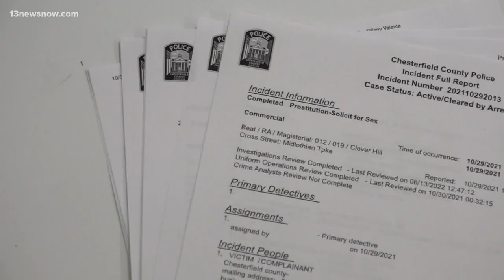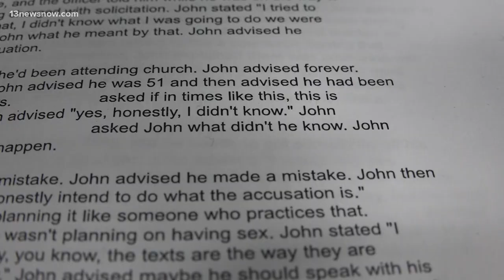Charges suspended for VB pastor accused of soliciting sex from a minor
New documents show what happened before the pastor was charged. The text messages show the exact communication between Blanchard and law enforcement posing as a 17-year-old prostitute. The pastor said he just wanted to talk.